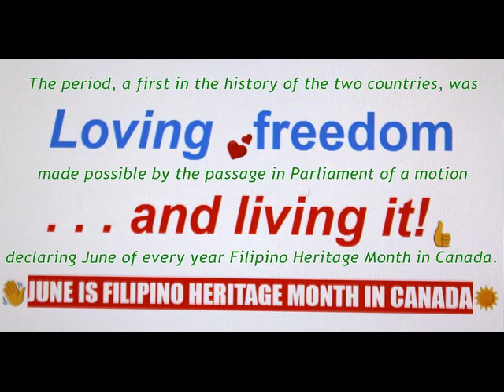"Bayang Magiliw" or "Lupang Hinirang" and O Canada at FHM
The INC Chorale Group  makes a powerful rendition of the national anthems of the Philippines and Canada at the opening events of Filipino Heritage Month on Saturday, June 1, 2019 at the Albert Campbell Square, Scarborough Civic Centre.